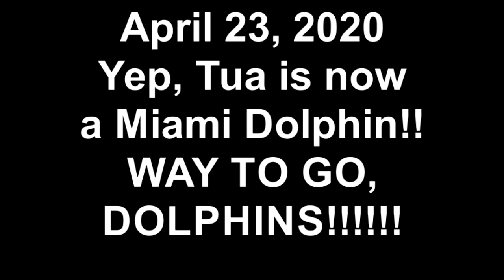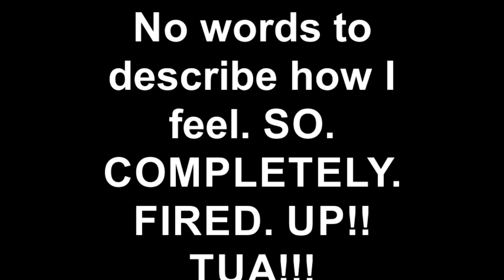April 23, 2020 Yep, Tua is now a Miami Dolphin!! WAY TO GO, DOLPHINS!!!!!!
That's the way, uh huh, I like it!!  Do a little dance...

Going into this last season, Tua was the number one player in college football. Then, he got hurt.  He slid down in ranking.  The Dolphins did NOT tank in 2019 (and they were criticized by many for that).  They tried to win every game they could, even beating NE in NE when NE needed the win in the worst way (Week 17).   Anyway, all of the chips fell and look at what happened: the Dolphins did not even need to trade up from the fifth spot and select their quarterback of the future.  NICE!  LOVE IT!  Welcome, Tua!!!